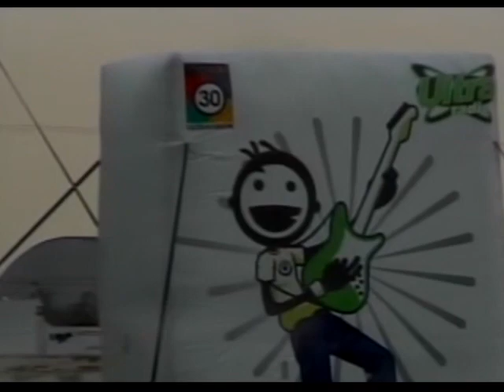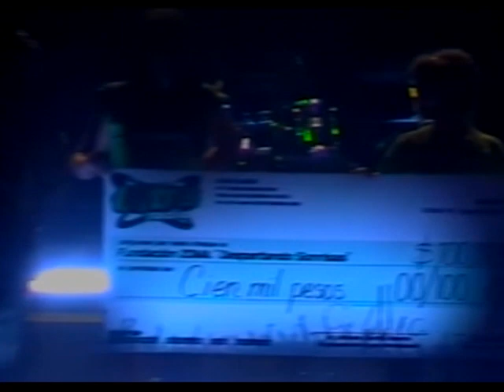ULTRA 96.3 FM - VIVE LA GIRA ULTRA 2008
Ultra 96.3 FM
Vive la Gira Ultra 2008
Lugar: Estadio 1ro. de Mayo
Tulancingo, Hgo. México.